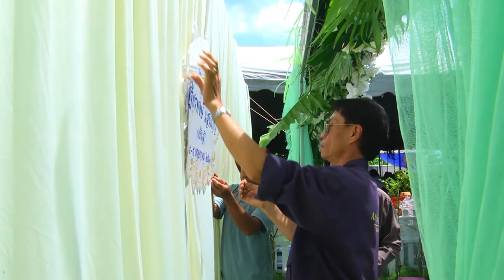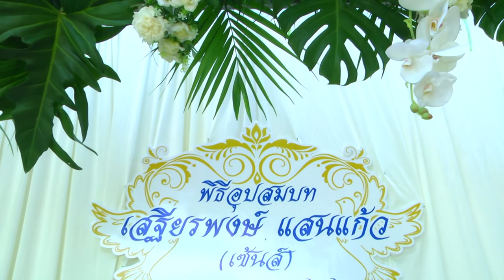อุปสมบท เสฐียรพงษ์ (เซ้นส์) แสนแก้ว 4 MAY 2018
@งานอุปสมบท เสฐียรพงษ์ (เซ้นส์) แสนแก้ว รับนาค (4 พฤษภาคม 2561)
ติดตามผลงานได้ที่ : 🎥 ถ่ายทอดสดโดยทีมงาน เอนก สตูดิโอ